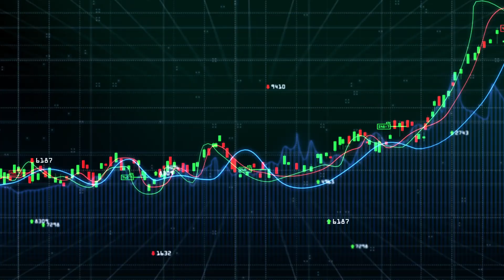Lottery QoWatt presale phase 6, another way to buy.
QoWatt’s community has grown x3 since Phrase 5. Because of theat QoWatt is preparing an a unique approach to Phase 6.
Together, QoWatt and Moonlorian teams have developed the most innovative Lottery system for pre-sales on the Elrond

💲 Feel free to send coins here !

BTC
       bc1q5qr8dlvus7sz6efyjgmtz69fq39a2088xvhezg
ETH
      0xC8dC976A4101c5091Ba2F4E64e3b48E87577d626
BNB
       bnb10jgrq939wulhah7tjy7axxmv3pz6gnpplms8y8
EGOLD          erd1zekhjxrc0eefalueqyjgdyukm80hfywqpqeaeztcntnnx0dyygjq53gvks
MEX         erd1zekhjxrc0eefalueqyjgdyukm80hfywqpqeaeztcntnnx0dyygjq53gvks
AXS/SLP/USDC/WETH   (Ronin to Ronin )
       ronin:b880a357ab088fb7d21ee0c23a0b5dacc7d06199

*📌 Maiar : Get a $10 cashback reward when you buy eGold ($EGLD) with my referral

to sign up for Crypto.com and we both get $25 USD :)